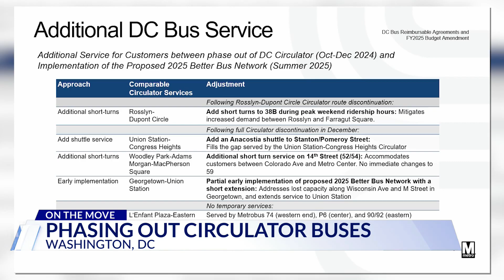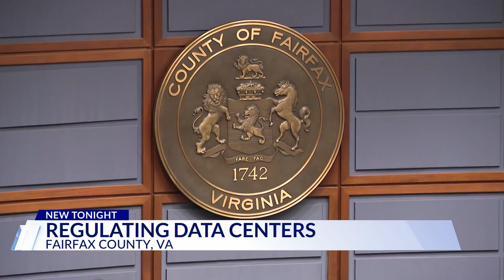Top Stories from DC News Now at 10 p.m. on September 10, 2024